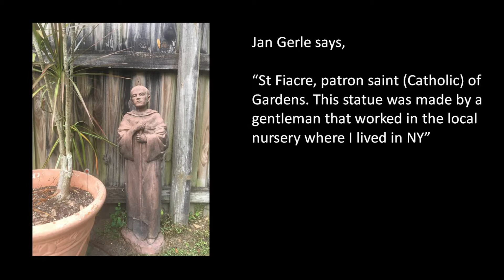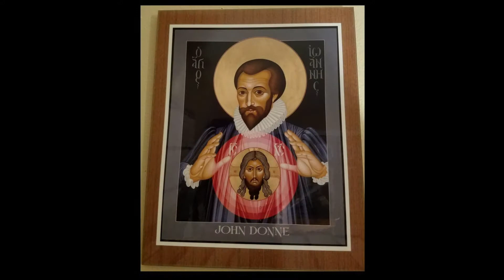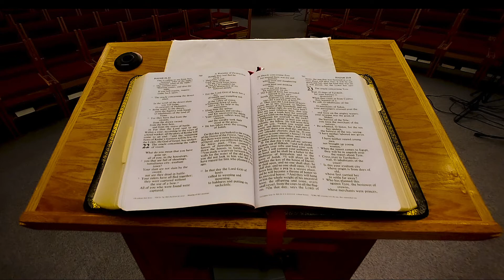November 1st, 2020 All Saints Day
00:00 Prelude
3:55 Welcome
7:55 Entrance Hymn
10:57 Greeting, Kyrie and Hymn of Praise, Prayer of the Day
15:45  Children's Moment
19:54  Bible Readings
24:05  Gospel Acclamation and Gospel Reading
27:03  Message
36:03 Anthem
41:59  Confession and Forgiveness, Apostle's Creed
47:30 Offering Hymn
50:55   Peace, Prayers, Lord's Prayer
57:09 Animal Blessing, Blessing, Sending Song, Dismissal, Postlude